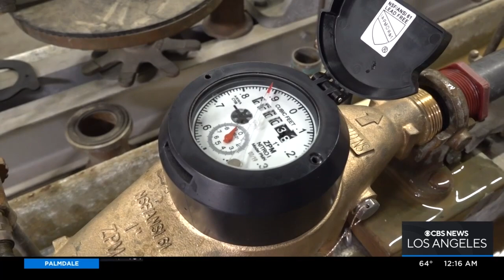CBS2 Investigates "Extra": Celebrity Water Usage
You saw David Goldstein's investigation regarding some celebrities in the Las Virgenes Water District using more than their allotted amount of water. Now, watch his extended interview with Erin Brockovich and get a walkthrough of the water restriction process, taking down flow from 30 gallons per minute down to just one.